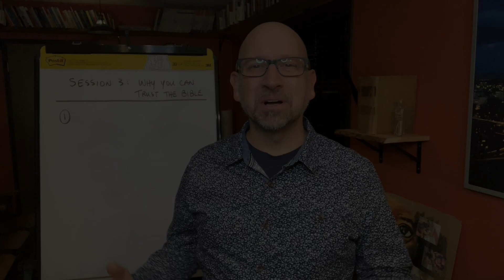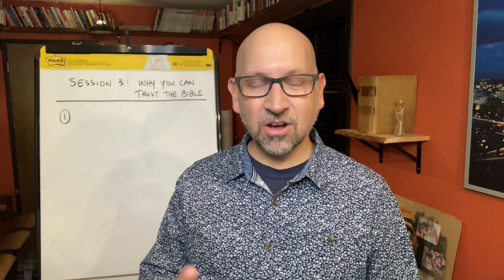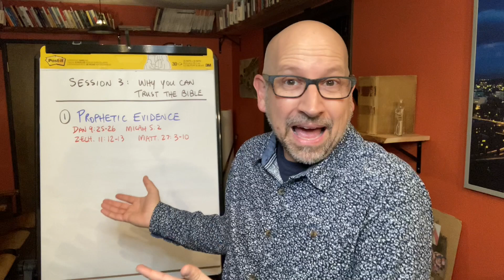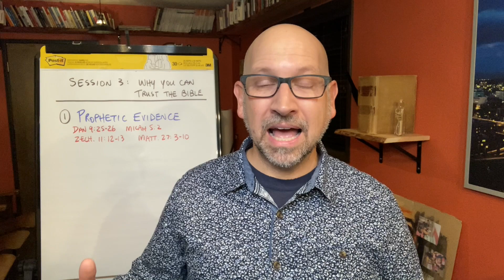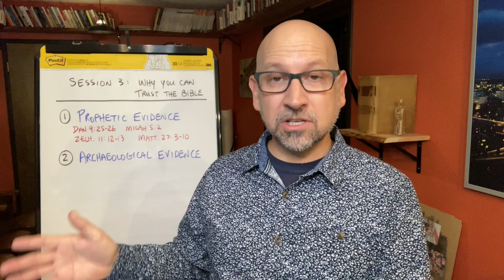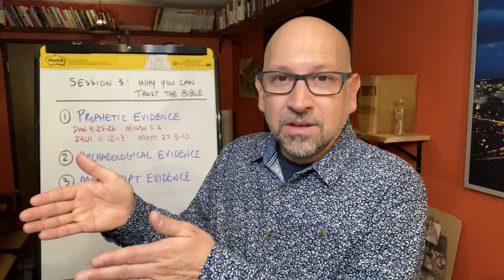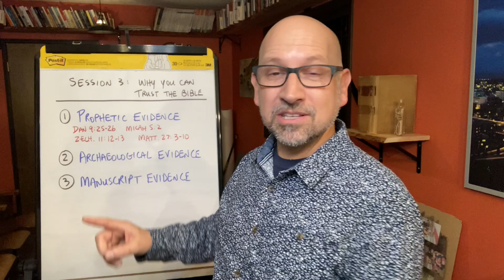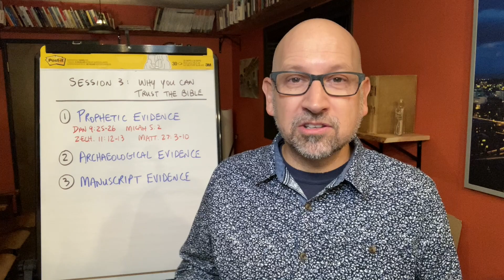The Bible Challenge - Session 3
The Bible Challenge is a 7-part series designed to help you build confidence in God's Word by exploring themes like: How we got the Bible, why you can trust the Bible, how the Bible is organized, and modern tools that you'll benefit from.